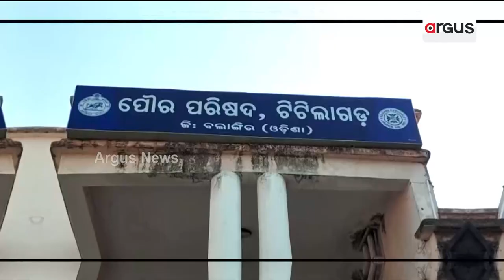Administration Fails To Address Drainage System In Titilagarh